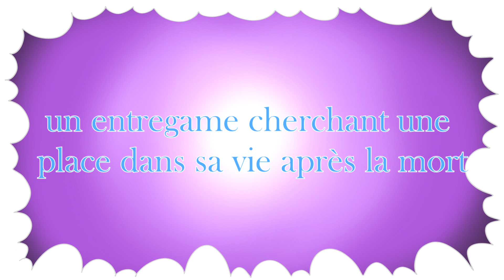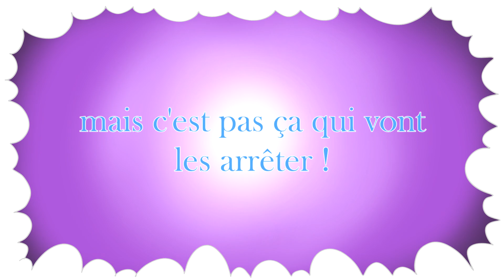Entregame Evasion Trailer officiel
Bonjour a tous ! Aujourd'hui je vous montre enfin le trailer de ma série animé Entregame évasion ! Mon tout nouveau projet fun (bien qu'il soit plus serieux que the Ballad of Samsuck) J'ai hate de vous sortir le tout premier episode qui devrait arriver pendant les vancaces (si tout vas bien)

s'il vous plait, partagez, likez, commentez  et abonnez vous pour que le plus de personnes voient mon trailer ! c'est vraiment une serie fait avec le coeur et j'aimerais partagez ce projet avec le plus de monde possibles.

Histoire de ma série : Dans un monde semblable au nôtre, les humains et les entregames vivent en harmonie. Qu’est-ce donc que les entregames ? Ce sont des créatures magiques qui aident les humains à créer les jeux-vidéos.
La vie de ces créatures est liés a leur entreprise... Lorsqu'une entreprise de jeux-vidéos naît, un entregame naît avec elle, et lorsqu'une entreprise meurt, son entregame meurt… L'âme de la créature va alors dans le paradis, Luminames, pour vivre heureux pour toujours.
Malheureusement, Free Radical, un entregame, ne souhaite pas vivre heureux pour toujours, il souhaite vivre pour de vrai...
Depuis 10 ans il essaye de fuir Luminames pour retrouver ses amis sur Terre. Il déteste sa déesse et ses confrères. Malgré tout, un jour, un autre entregame va bouleverser son quotidien : Alpha Dream. Pour la première fois, quelqu'un va l'aider à fuir Luminames. Ensemble ils vont tenter bon nombre de techniques pour s’échapper malgré leur puissante et généreuse déesse... et quelques obstacles. Vont-ils réussir ? Vous le saurez en regardant ma série !